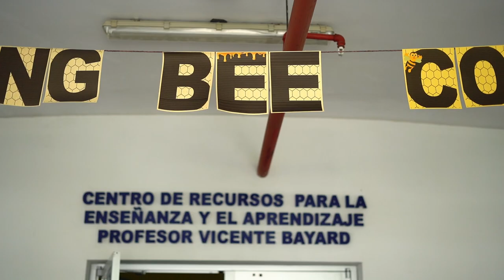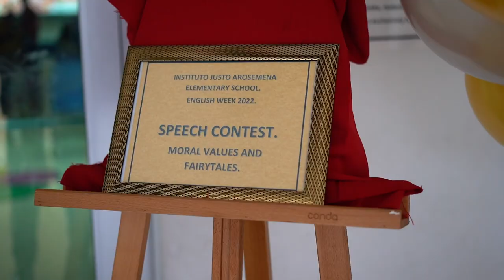ENGLISH WEEK RECAP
From August 22 to 26, we celebrated English Week, Values and Virtues, with activities such as spelling bee contest, karaoke, speeches about super heroes and expositions among other activities. Short skits were carried out. The students excelled at using the English language while enjoying the activities specially prepared for the occasion which caused this year´s English Week a memorable one.